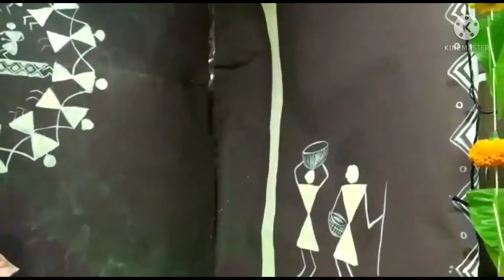Part 2 Eco-friendly Ganpati Decoration||Warli Decoration||Flower Rangoli||Ganpati Special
Hello Friends Today in this video I am going to show Eco-friendly Ganpati Decoration Rangoli made by flowers at home easily. I hope you liked my video .

Install the app to follow my photos and videos.